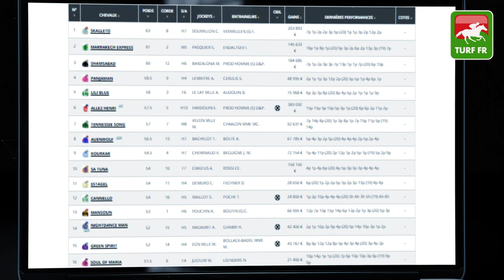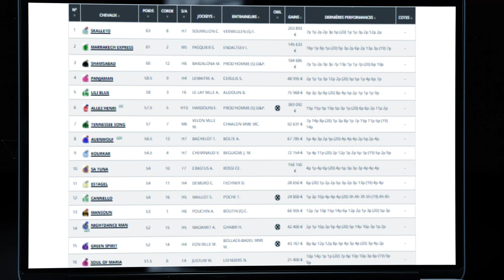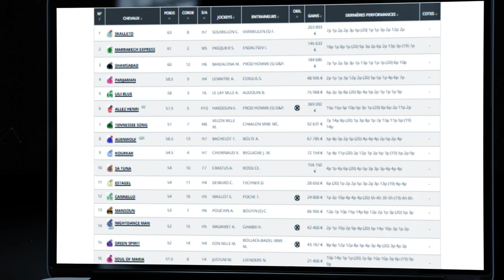Minute Quinté TURF FR : PRIX DE LA FORET DE CHANTILLY - Dimanche 18 Juillet Chantilly 🏇 PMU #246636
🥇 Retrouvez le pronostic exclusif de notre expert Turf Lucius Simenon pour le PRIX DE LA FORET DE CHANTILLY  le Dimanche 18 Juillet 2021 à l'hippodrome de Chantilly en France.

✅ Les partants de la course PMU : R1C3 - PRIX DE LA FORET DE CHANTILLY  :

✅ NOS LOGICIELS TURF :
✔️ Logiciel TURF INFO Professionnel Edition: